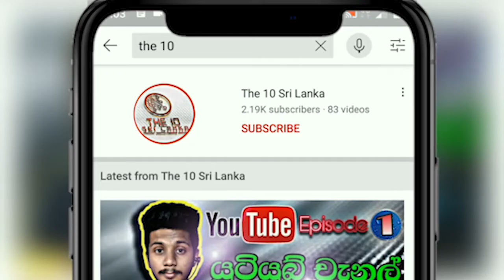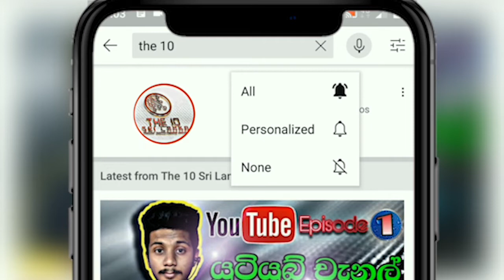Chess sinhala | Lesson 51 | සිංහල චෙස් පාඩම් අංක 51 | Chess Old games | the 10 sri lanka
Hello guys, you are watching another useful video in the chess video series on the "the 10 sri lanka" YouTube channel. Give in simple Sinhala,